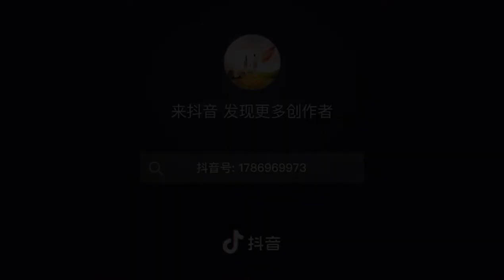muradigga yattigmu yar - guluar yakup / uyghur kona nahxa